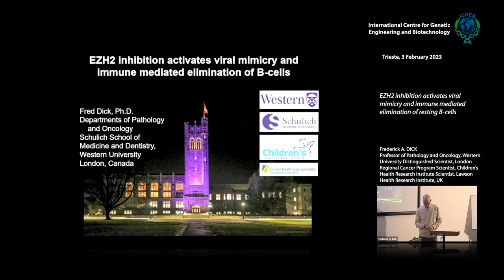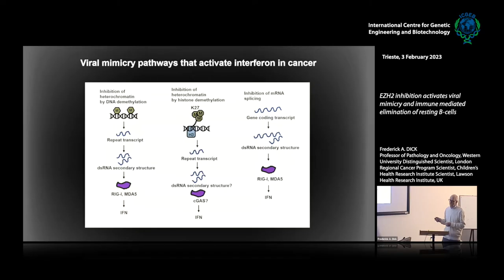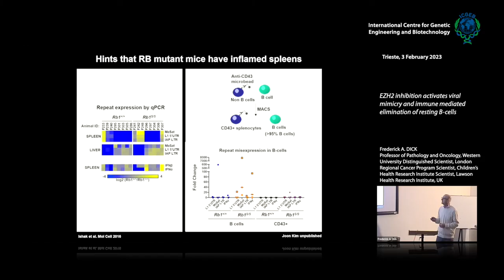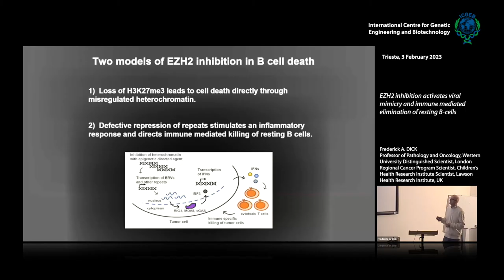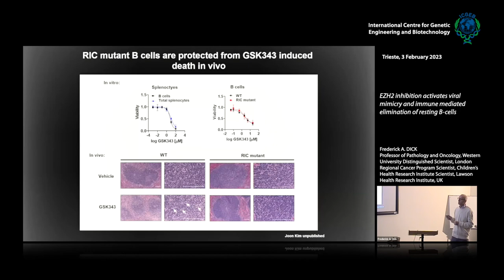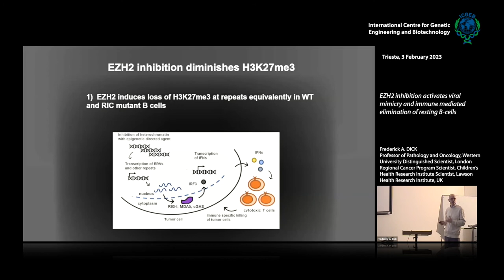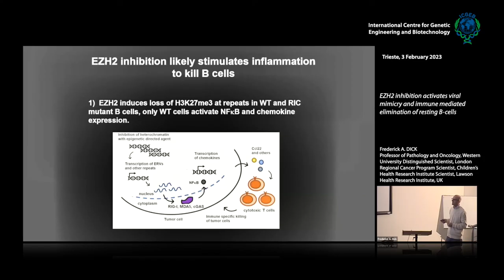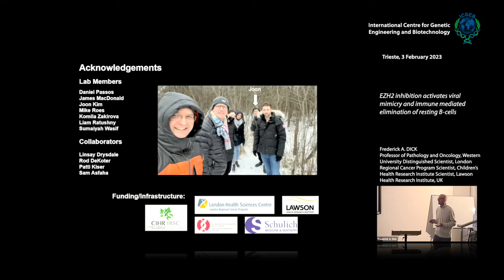F. A. Dick - EZH2 inhibition activates viral mimicry and immune mediated elimination of ...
Frederick A. Dick, Professor of Pathology and Oncology, Western University Distinguished Scientist, London Regional Cancer Program Scientist, Children’s Health Research Institute Scientist, Lawson Health Research Institute, UK speaks on "EZH2 inhibition activates viral mimicry and immune mediated elimination of resting B-cells".

Viral mimicry is a mechanism of action by epigenetically directed therapeutic agents in cancer treatment. It is based on the concept that endogenous retroviral elements and other repetitive sequences are prone to misexpression in transformed cells. Therapeutic agents that trigger repeat expression produce an inflammatory response and activate cancer cell killing. EZH2 is a histone methyltransferase that deposits H3K27me2/3 in repressive heterochromatin during development and it is frequently overexpressed or mutationally activated in cancer leading to the silencing of tumor suppressor genes. EZH2’s role in repeat repression is less investigated.
We discovered that systemic administration of EZH2 inhibitors to mice stimulates inflammation and immune self-recognition of normal resting splenic B-cells. We generated a novel cytosolic pattern recognition receptor loss-of-function mouse model with mutations in Cgas, Ifih1 (Mda5), and Rig1 that we call CID. CID mutations eliminate the recognition of cytoplasmic dsRNA and dsDNA and the ability to initiate inflammation. In both WT and CID mutant B-cells, EZH2 inhibition with GSK343 induced widespread loss of H3K27me3 at repetitive elements and upregulated their expression as revealed by ChIP-seq and RNA-seq approaches. Only WT B-cells translocate NF-kB to the nucleus and activate expression of inflammatory chemokines. Furthermore, infiltration of cytotoxic T cells and neutrophils into the spleen in response to EZH2 inhibition was blocked in CID mutants preserving viability of B-cells. This study demonstrates a pharmacologically induced mechanism of inflammation that causes self-recognition and B-cell elimination. The mechanism of response to EZH2 inhibitors shares similar features with Epstein-Barr virus infected B-cells suggesting this a viral mimicry mechanism.
These findings suggest important considerations for the use of EZH2 inhibitors in scenarios where B-cell function and viability are important. Our work also suggests they may be useful for elimination of B-cells in autoimmune disorders.